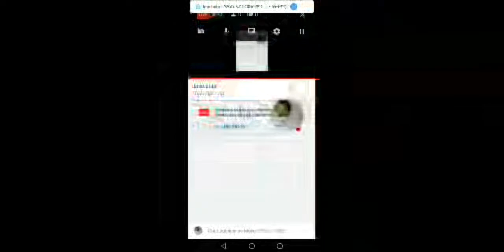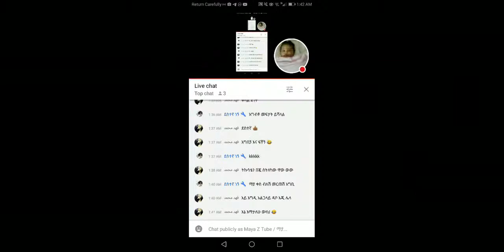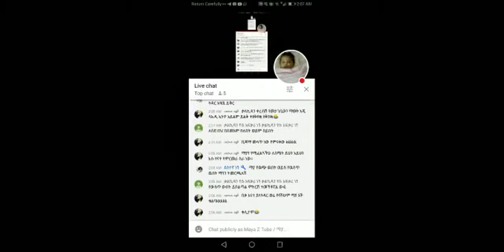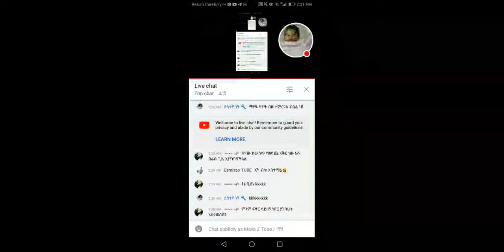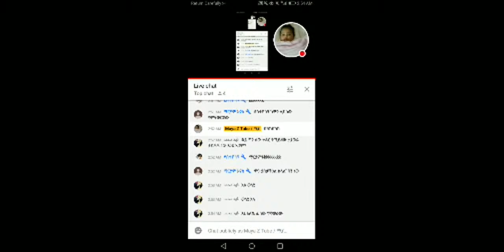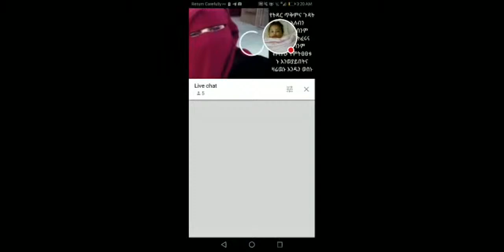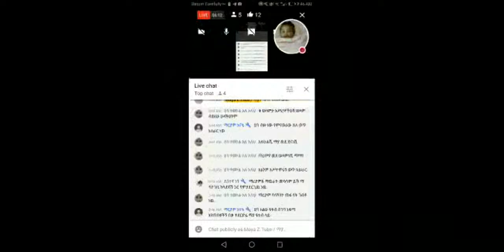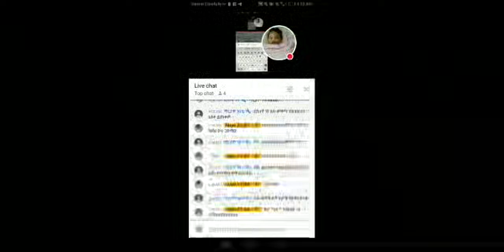መጥቻለሁ ።የላጤነትና የትዳር ጥቅሙን በንፅፅር ማንኛው ይሻለናል የሚለውን እንወያይ